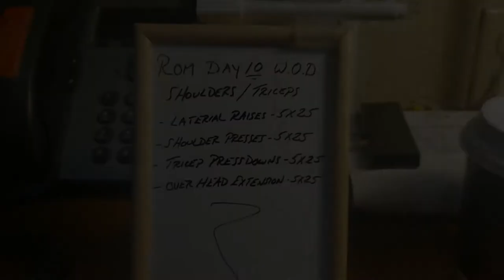Quarantine Workout Transformation |Episode #10 |South Korea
In today's video I focus on Shoulders and Triceps, show you a quarantine post workout meal (if you don't have protein powder available to you) and also share with you a must see here in Korea!!! LETSGO!